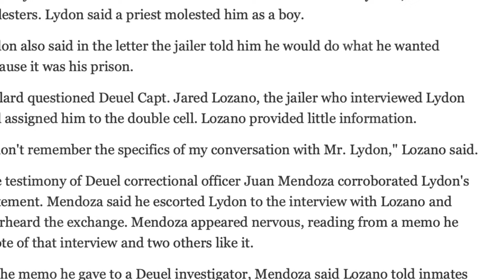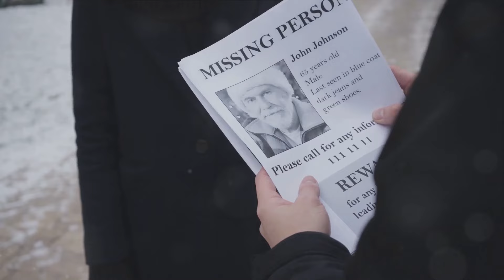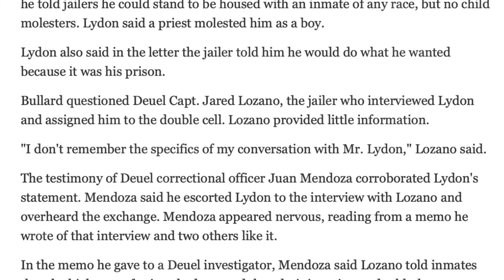The Unseen Crime: The Negligence of Jared Lozano in CDCR